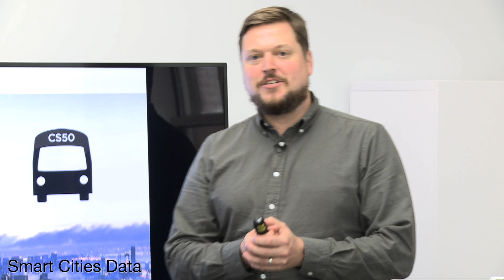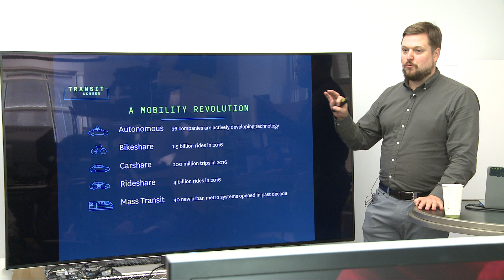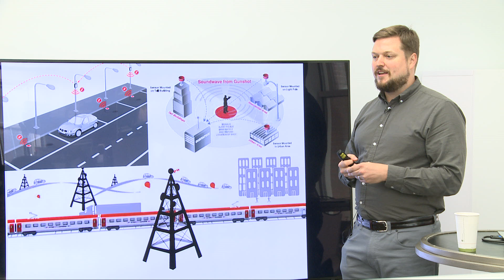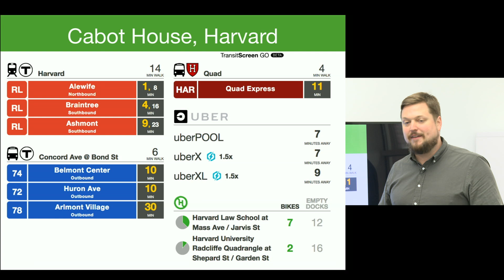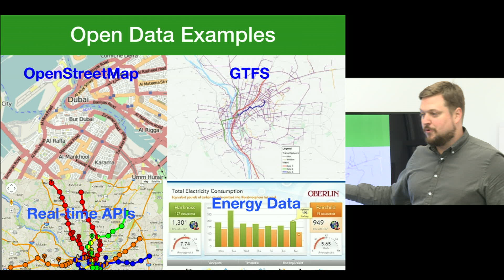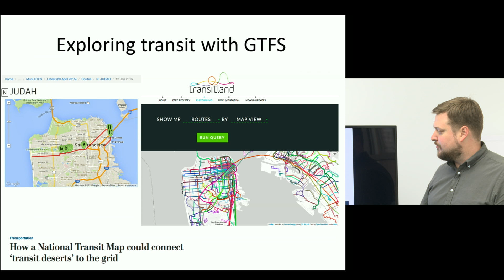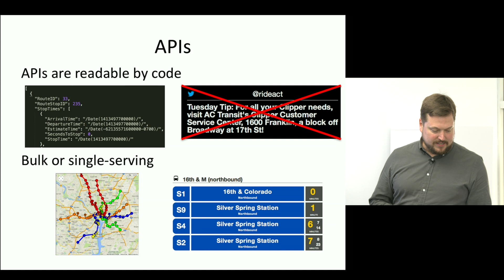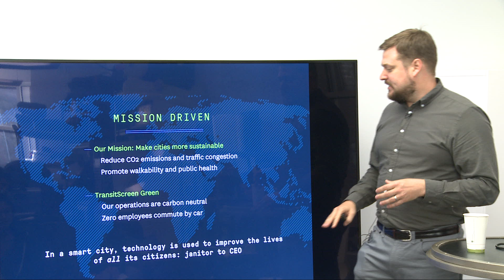Smart Cities Data - CS50 Seminars 2016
Matt Caywood
CEO, TransitScreen

Cambridge isn’t just home to a hundred thousand smart people — it’s home to hundreds of thousands of smart sensors. From mobile phones to GPS trackers, electricity meters, cameras, microphones, and other “internet of things” devices, how does all this real-time data find its way to solutions for urban problems, as well as commercial opportunities? What other sources of non-real-time data (including maps) are available? What software and tools are available for turning “smart cities data” into information and ultimately action?